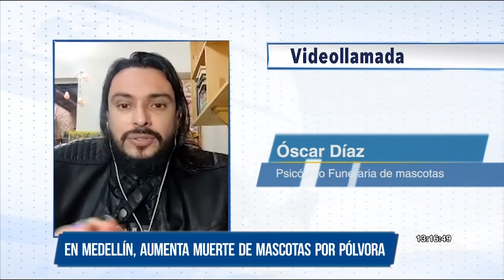En Medellín, aumenta muerte de mascotas por pólvora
Desde el primero de diciembre aumentaron las muertes de mascotas como consecuencia del uso de la pólvora.
Los estallidos les causan a perros y gatos, infartos, crisis nerviosas y ansiedad.